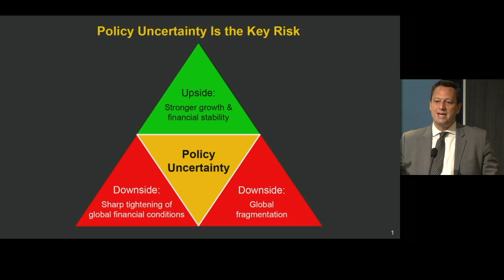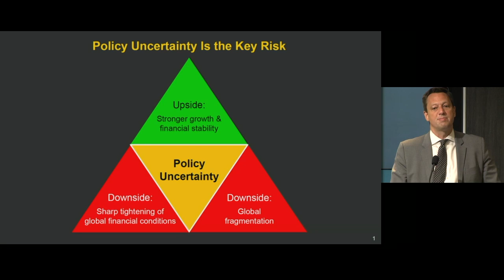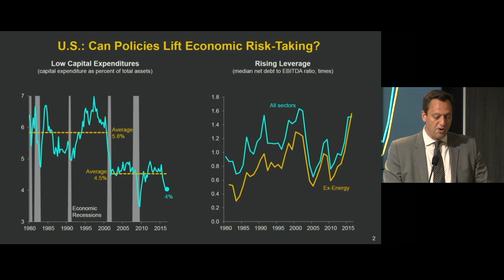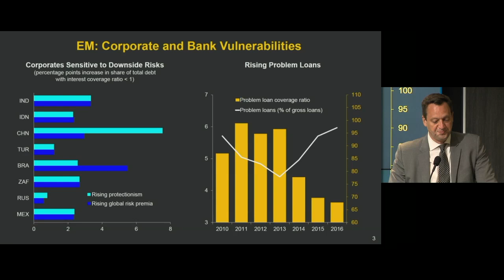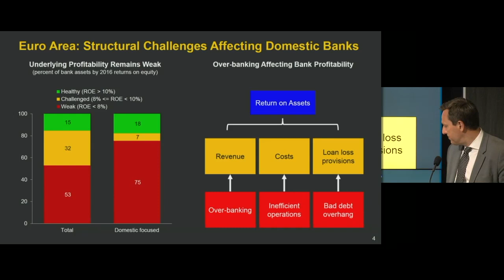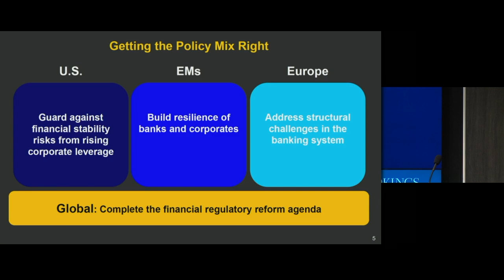The quest for financial stability a decade after the onset of the global financial crisis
On May 3, the Hutchins Center on Fiscal and Monetary Policy and the Global Economy & Development program at Brookings hosted Tobias Adrian, financial counsellor and director of the capital markets department at the International Monetary Fund, to discuss challenges to global financial stability and the findings of the IMF’s new Global Financial Stability report.